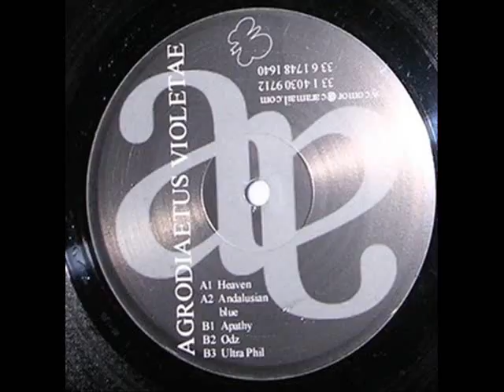Agrodiaetus Violetae - Odz (SYCOMOR)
track B2 from sycomor 6 (1999)